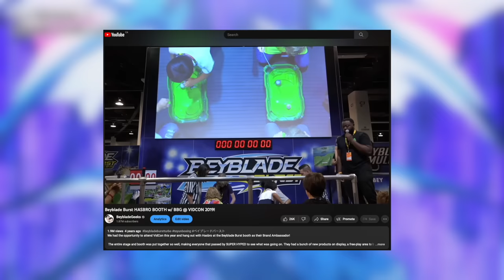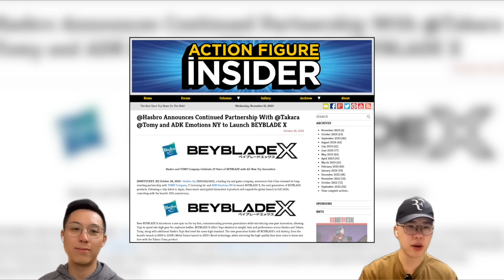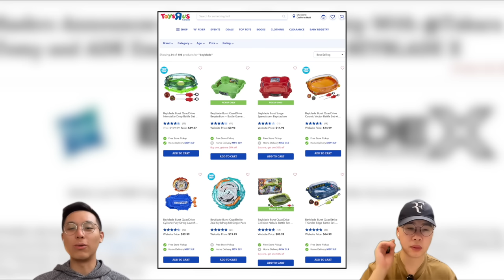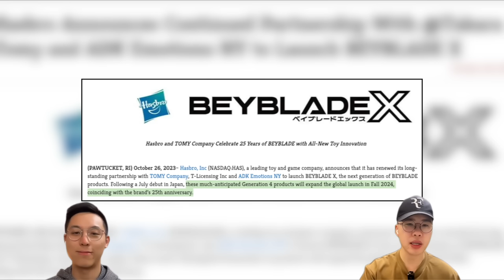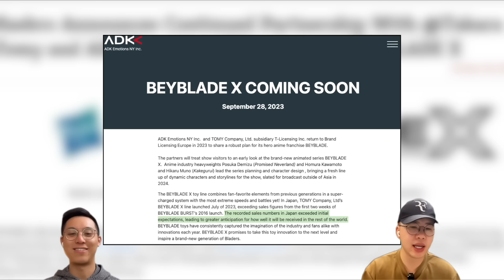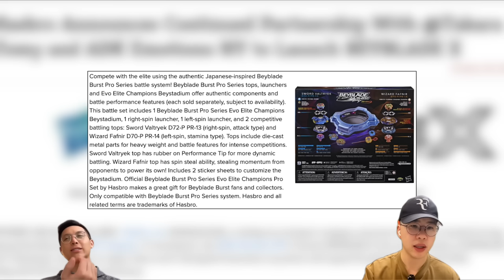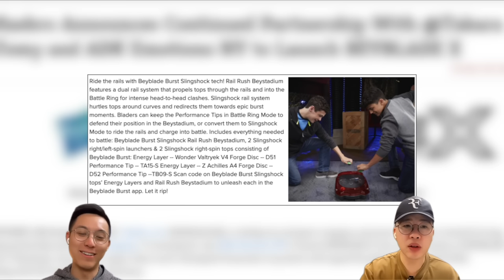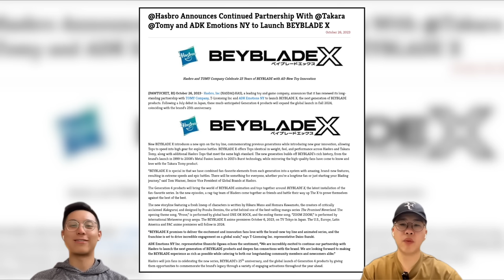HASBRO IS HERE TO STAY! | Vital News for the Future of BEYBLADE X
Have you BBGs read about the HUGE Beyblade X news regarding Takara Tomy and Hasbro? It's been a few days since Action Figure Insider released their article on the continued partnership between these two companies, so we hope you've had time to digest everything and are ready to discuss it with us! What do you BBGs think about Beyblade X being handled by Hasbro once again? Many people in the community were convinced that Hasbro was out of the picture, so this might be shocking for some.